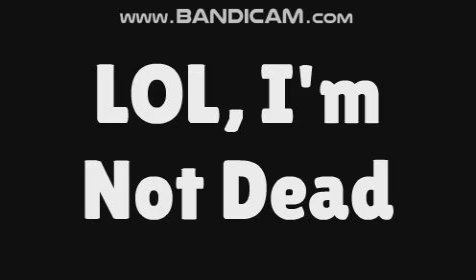GoAnimate Shorts | Me Trying Grimace Shake | Wrapper Offline & My Version